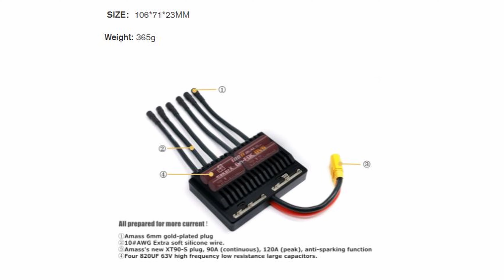Stress Testing & Reviewing the MakerX DV6 ESC (100 Mile Gear Review)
In this video, I introduce the RBEM scoring system by reviewing the MakerX DV6.  This ESC is an excellent performer when it comes to heat, and is built extremely well.  I would recommend this ESC to pretty much anyone.  Make sure to watch the whole video, I put a ton of work into this and tried a lot of new things!

The RBEM scoring system will be used to rate all products from now on, and I will compile a comparison list for each category of product, ESC's wheels, boards, etc.  It should be a ton of fun!

This board is my daily and I love riding it, hope you enjoy the video!  You can find the MakerX ESC that I reviewed here:

Get $20 off with code RBEM

Timestamps:
0:00 Introduction
0:23​ Why Review the DV6?
2:20 Board Specs
4:00​​ Note About Rider Weight
4:36 Mid Speed Test
5:29​ Arrival at Hill
6:40 First Hill Run
9:43 Going Down
9:52​ Second Hill Run
11:46 Third Hill Run
13:41 Data Time!
14:46 Go Foc Retro Metr Log
16:55​ DV6 Metr Log
18:43 Is it Worth the Price?
20:00 MakerX CS
20:55 Should You Upgrade?
22:14 RBEM Score
22:56 Size
23:16 Heat Performance
23:42 IO
24:21 Build Quality
24:49 Accessories and Support
25:20 Total Score Is...
25:37 Closing Remarks

Keep in touch with me and my projects on social media at the following: